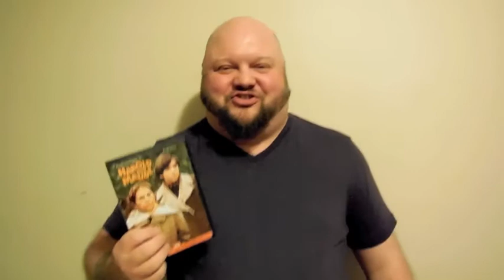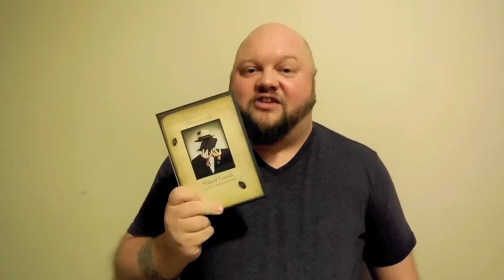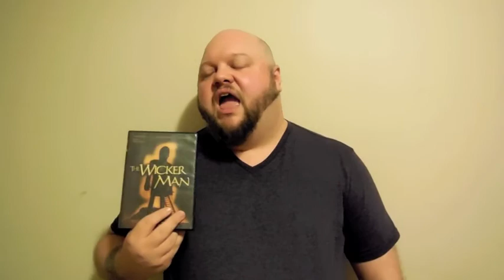[7/3] Eric Q&A pt. 2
In part 2 of Eric's Q&A week we talk about sushi burritos, how we get to sexual orientation as a protected class in the US, his camera equipment, getting more involved with MOTD, and the top 5 movies in Eric's home video collection.  Enjoy!

Article: The Next Fight for Gay Rights: Bias in Jobs and Housing - NY Times

Join the Den - Join the Discussion

Follow the Men of The Den everywhere!

Message Eric on Kik!: fritterfae

You can follow Eric on